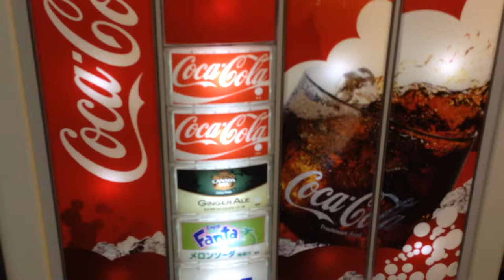Soda Fountain in Japan, Filling a glass with Calpis Soda on Draft!